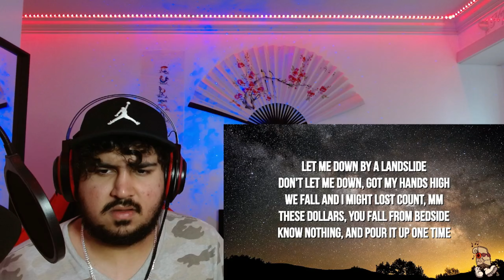WHERE YOU GOING??? | ARIES - 90 DAYS LV REACTION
Aries dropped a song called 90 Days! Trash or Pass??? Here are my thoughts on the song! Hope you guys enjoy! 😁💖

🎓 Grading System 🎓
Green ✅ = I enjoyed the song and would probably listen to it again
Yellow 🤔 = I neither liked or disliked it, I would need to listen to it a bit more
Red ❌ = I didn't enjoy the song and would probably not listen to it again